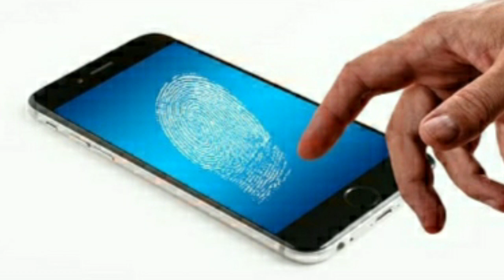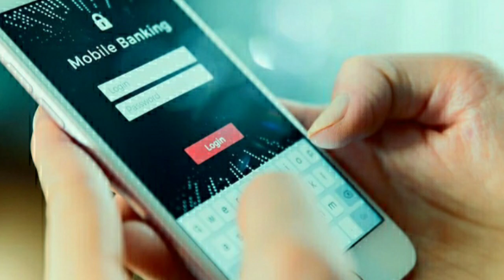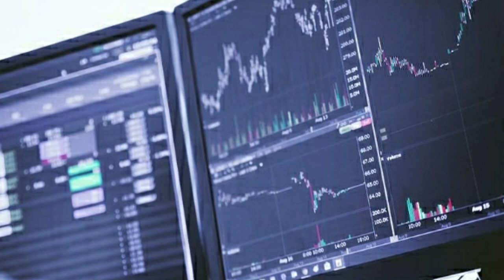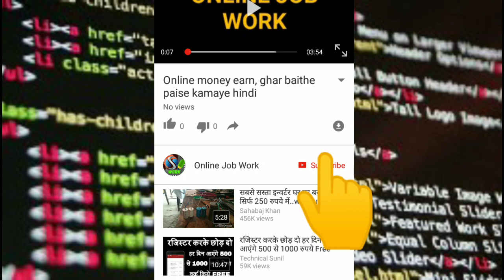फ़ोन से होने वाली सबसे बड़ी गलती / One big mistake in using the Phone / Doing Big mistakes on mobile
Hello Friends

Dosto is video me ham apko apke phone se hone wali ek big mistake ke bare me batayenge Jise har koi karta hai or is badi Galti se aapko bahut nuksan ho Sakta hai, we all are doing big mistake in using phone and we should avoid this.

धन्यवाद